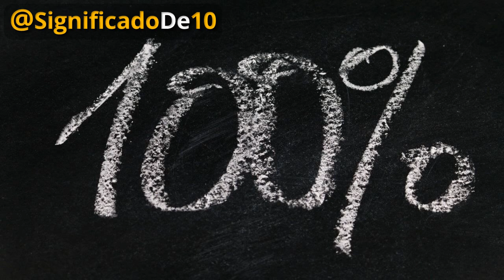Significado del nombre Esmeralda 【Significado de los Nombres】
Enterate en este video la interpretación del nombre Esmeralda!

¿Estás pensando en Esmeralda como nombre para tu bebe? ¿Te intriga conocer la interpretación de el nombre Esmeralda? ¿Quieres saber más sobre Esmeralda a través de el significado de su nombre? ¿Qué oculta el nombre Esmeralda?

En nuestro canal te ofrecemos nuevos videos cada día para que puedas averiguar las interpretaciones de los nombres de las personas que te rodean.

Si crees conocer todo sobre Esmeralda pero desconoces cuál es el significado del nombre Esmeralda no te puedes perder este video.

Ten presente que el nombre de alguien puede marcar ciertas tendencias en su comportamiento y la forma en la que se desenvuelve en sociedad.
El significado del nombre Esmeralda es importante ya que puede ayudarte a conocer mejor a aquellas personas que se llaman Esmeralda. Saber el signigicado del nombre Esmeralda te va a aproximar más a la persona que se llama así.